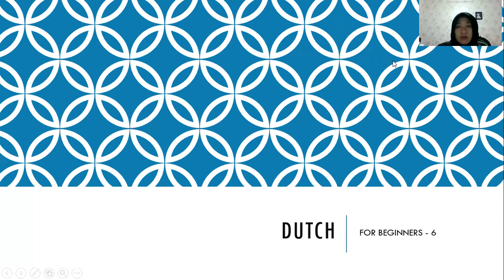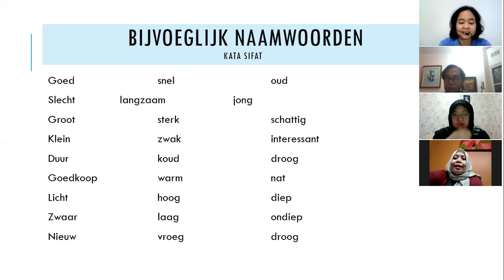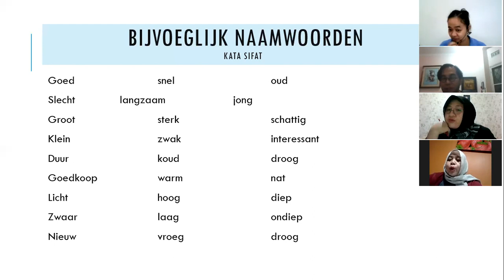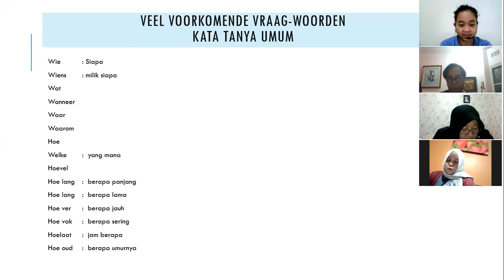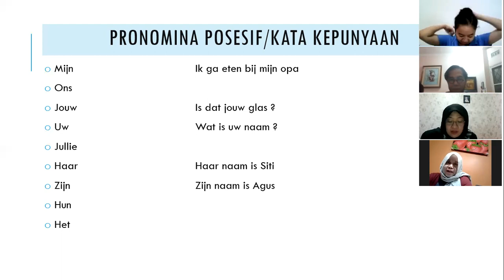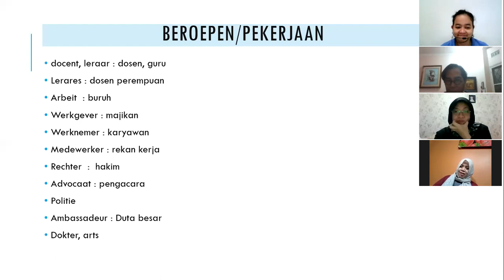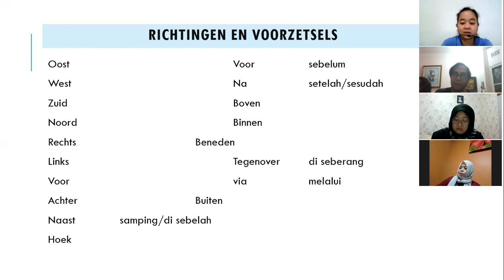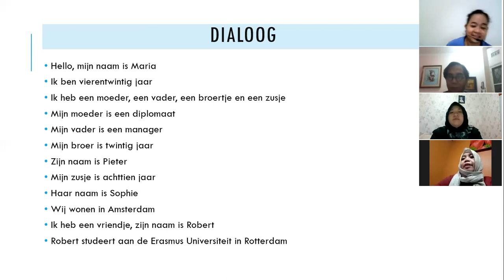6. Nederlands leren: de zesde bijeenkomst